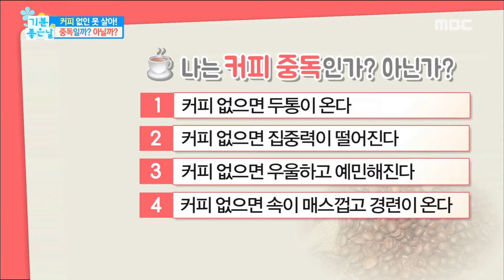[Happyday]coffee addiction? 나도 '커피 중독'?![기분 좋은 날] 20171122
coffee addiction? 나도 '커피 중독'?!